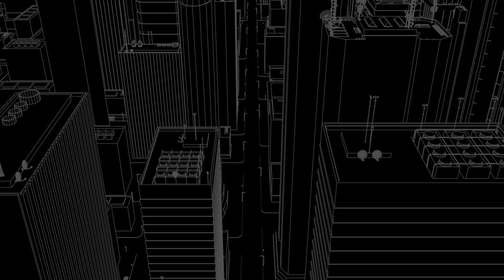Cicada Boys - Chinaman (Official Lyric Video)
Chinaman is the debut single released by the Cicada Boys. The track was inspired by their love of Chinese culture, and an affinity for rap that expresses creativity.

Chinaman was produced by Jin Walker, mixed by the Cicada Boys, and mastered by UK-based audio engineer Thorin Bullen. The track features lyrics written and recorded solely by the Cicada Boys.

SOCIALS

LYRICS

Young Chinese boy, on the mic, yeah you know what's up,
White thang, white chain, cao ni ma, princess cuts,
I keep that I.P. Man burner on me and a forty,
Come get yo gweilo lookin' ass he built like Rick and Morty.

Keep runnin' my mouth I spit this Chinese flow from night to day,
Keep runnin' yo mouth I'ma get yo bitch like she that cao ni da ye,
No time for Beijing bitches, that's what lord Confucius say,
Cicadas in this bitch my chigga we spreading that Wuhan plague.

I eat dog, I eat rice, grubbin' like I'm China man,
Beat my kids, beat my wife, run it like I'm Jackie Chan,
Wife-beater, two-seater, pull up like I'm China man,
I got squinty eyes, I can't see how that's my problem man.

Get that bread, pick some rice, buy G-Coin, at half price,
Dog for dinner, with some spice, want hamburger, have a slice,
Fucked your mother, with a gun, call me father, call you son,
China did what China done, that's 'cause China number one.